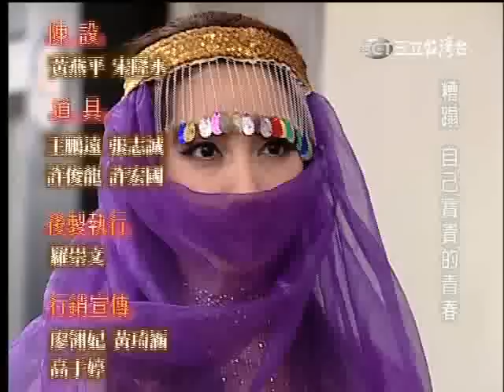【家和萬事興】第232集片尾預告